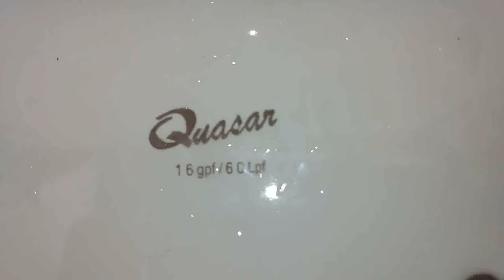1999 Quasar toilet dry bowl test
This toilet is a piece of crap! I hate it a lot. I am doing a punishment day for it because it is cracked and it deserves it. I want to do my tests on a Cadet 2 now.

Rating: (F)

E-: Disgraceful

E: Horrible

E+: Bad

C: Mediocre

B- Decent

B: Good

B+: Great

A-: Awesome

A+: EPIC